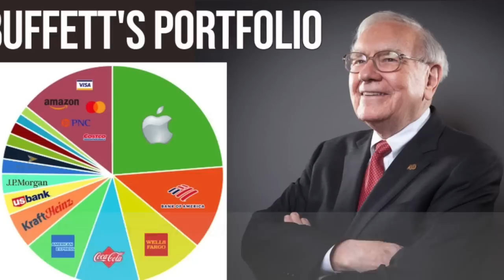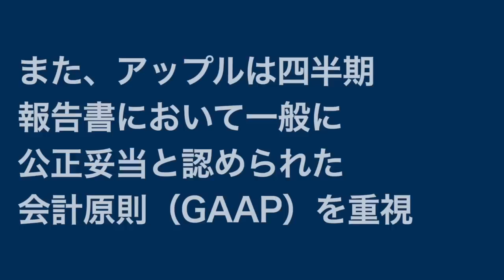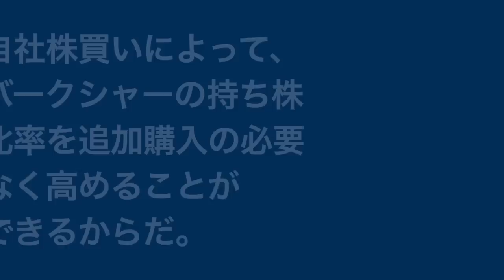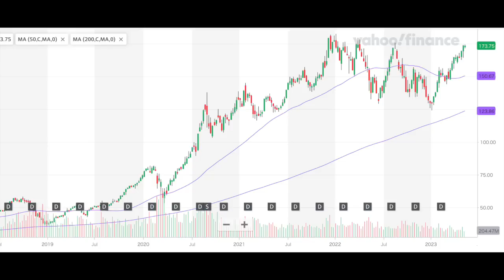ウォーレン・バフェットが最も気に入っている銘柄。